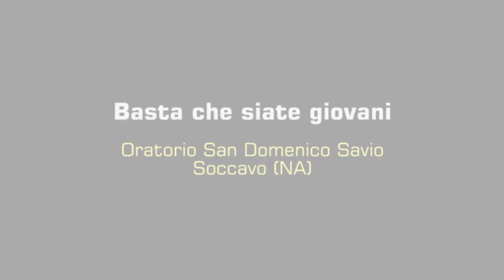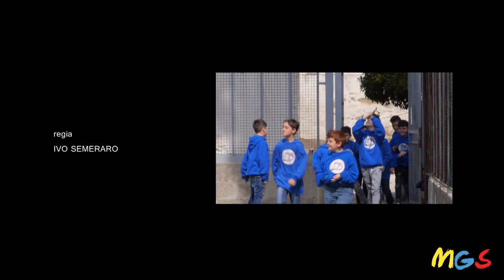BASTA CHE SIATE GIOVANI (Videoclip by oratorio di Soccavo)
In occasione del contest GIOVANI IN CORTO, gli animatori dell'oratorio di Soccavo elaborano il videoclip del canto salesiano "Basta che siate giovani"